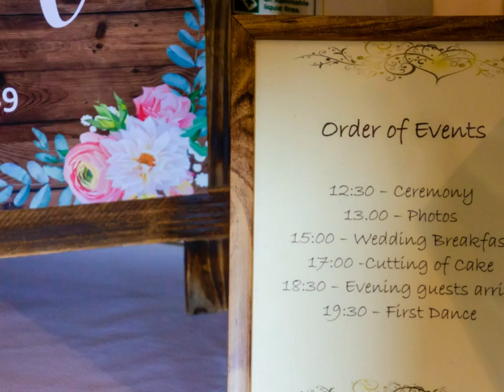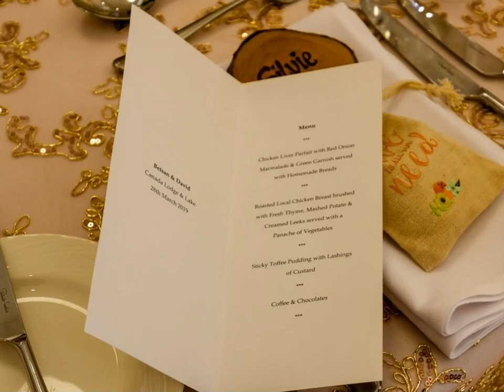Betsan and David Wedding Photo Album Photo Book Memory Book